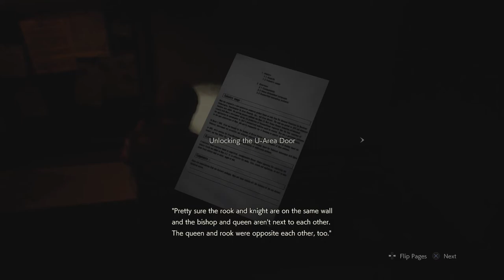RESIDENT EVIL 2 REMAKE: Leon part.13 (Knee deep in doodie)